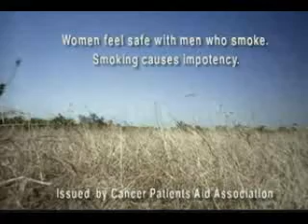Feel Safe - n/a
Women Feel Safe With Men Who Smoke.
Smoking Causes Impotency.